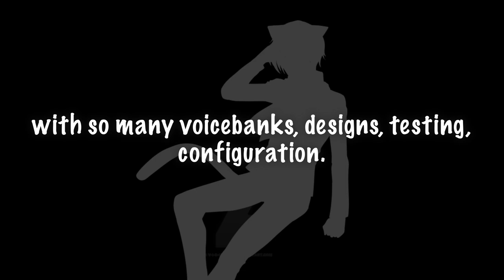coming from above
I wonder who will be visiting from above

Artwork by PhoenixSnow, Zeke, Yuunarii and Aurinn-N